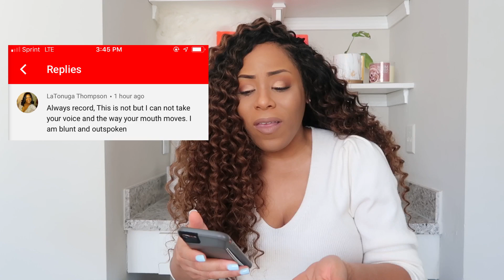The Truthful Youtuber Tag| Lia Lavon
Hair Worn: Harlem 125 Kima Ripple Deep TT1B/30

Questions
1-Have you ever received a product, tried it, didn’t like it and then decided not to review it?
2-Product you use alone but don’t show or use online?
3-Product you want but won’t buy because you don’t support the brand?
4-Do you have any blocked words?
5-Do you delete comments, if so... why?
6-Do you block people?
7-Have you ever lied about a product to stay on good terms with the brand?
8-Have you ever initially liked a product when you reviewed it and then changed your mind but didn’t let your audience know?
9-Influencer you don’t trust?
10-Influencer you trust the most?
11- Secret tips or product application you don’t show while on camera?
12-Have you ever showed one product but were actually using another?
14-Have you ever had a bad interaction with a brand?
15- Have you ever bandwagoned with other people’s thoughts on a particular product?
16- Things other creators do they get on your nerves.

Youngbodzy - Damilohun (Prod. by Vkillz)